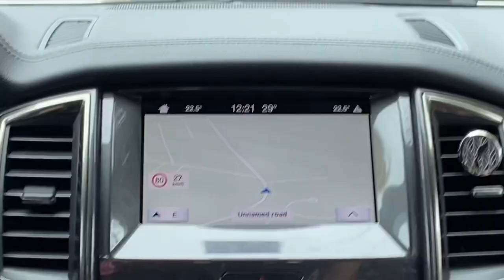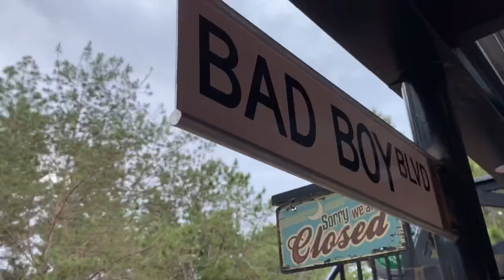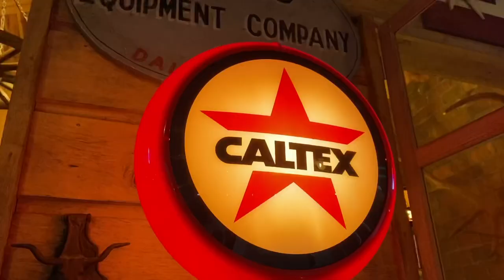Camp Sabros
Quarantine started in March 2020 and after a year of staying home, we finally got to go out and explore some places locally. Starting with Camp Sabros, Kapatagan, Davao Del Sur.

✨Follow along for more travel and encouragement updates!!!